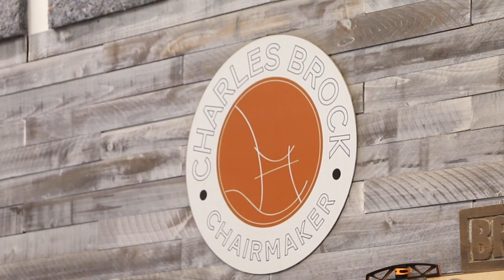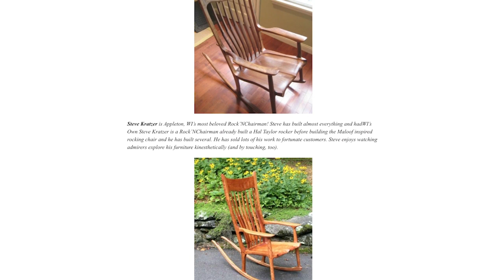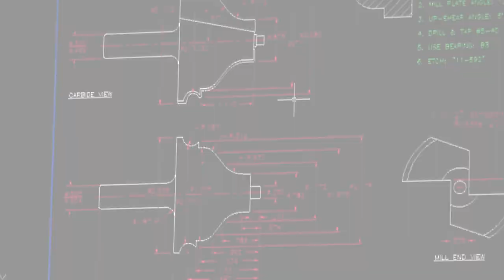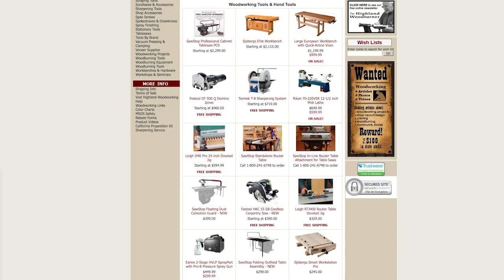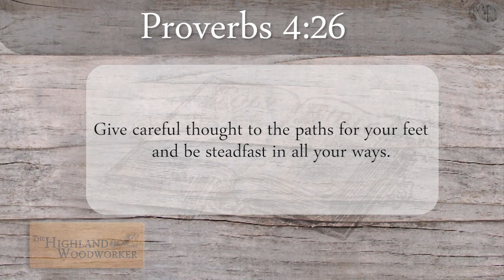The Highland Woodworker - Episode 48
Twelve years ago, I found myself teaching a Sculptured Rocker Class at Highland Woodworking in the same studio where Sam Maloof had taught many times. On the wall were giant pictures of Maloof and Tage Frid staring down at me. I was totally inspired and scared to death. Let me tell you my story about the power of teaching in that room and show you where my journey as a woodworking teacher has taken me – including an exclusive look into one of my classes!

Plus, we’ll introduce you to something brand new – Highland Woodworking Live Online Classroom! A high-tech way to bring a great woodworking education to you. See how we do it!

Popular Woodworking’s Andrew Zoellner is quite the wizard with card tricks, and this time he uses them to demystify the making of a band sawed bridle joint on Tips, Tricks, and Techniques.

I suffered with miter saws that did not come close to their hype until I purchased a Festool Kapex Miter Saw. But, even then, I did not get full benefit until I acquired the …! Well, watch our Tool Box segment and find out!

All of this and MORE this time on The Highland Woodworker!